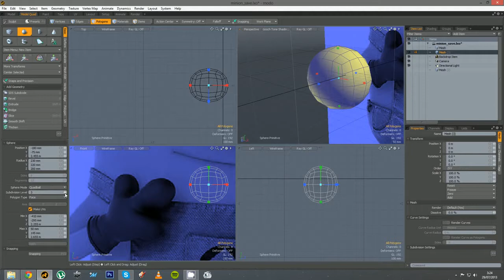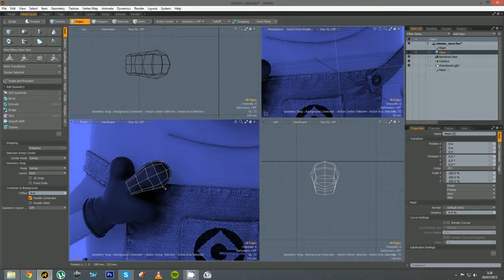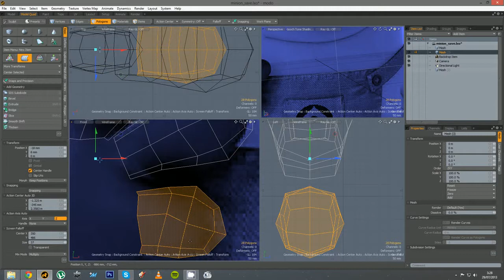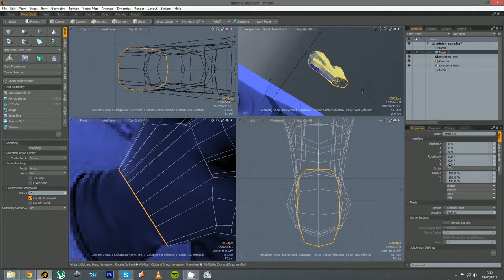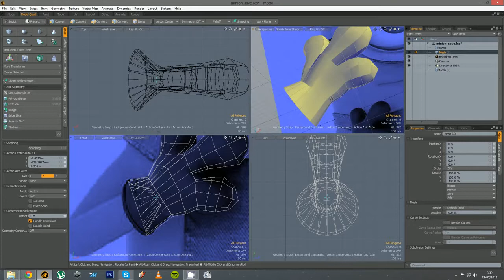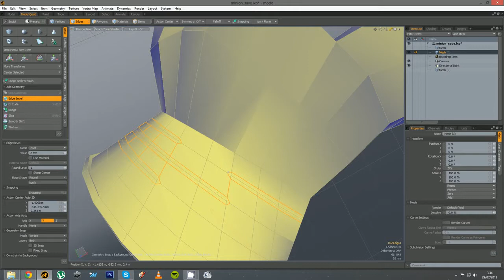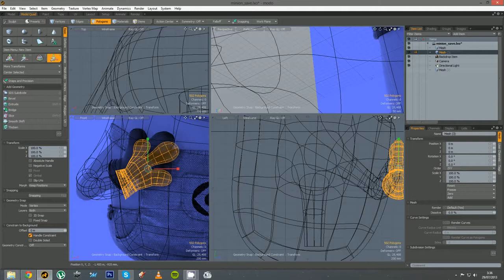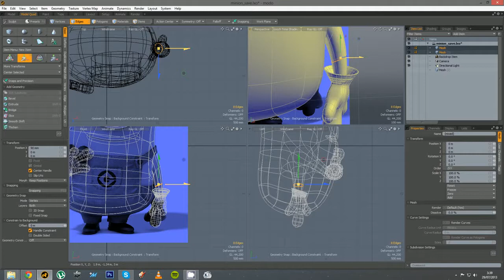Modelar un minion en MODO701 (5/12)